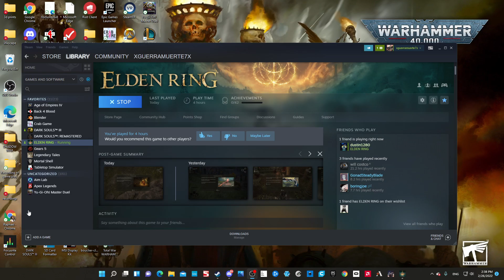destroying my first giant